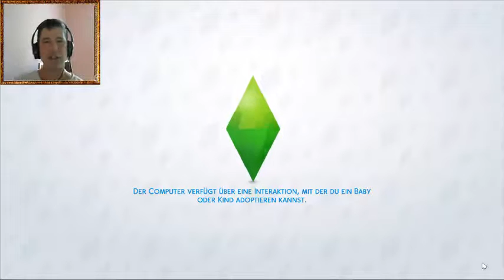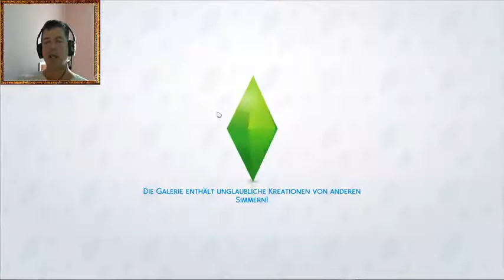Michas Sims 4 sind los/Lets Play/Part 16/Wollten auf Reisen gehen.Kam anderse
Willste mal alle auf ne Reise Einladen tun und wad Passiert?  Kommen alle von der Arbeit und wollen nur Penn.Frage mich was die,die ganze Zeit auf der Arbeit machen? Achso...ARBEITEN BESTIMMT-LACH